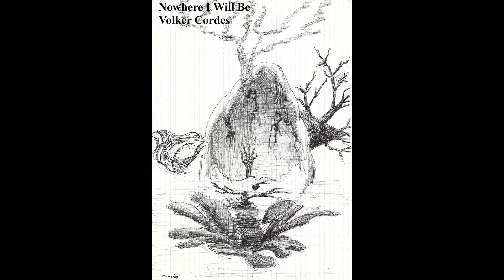Nowhere I Will Be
Sometimes I'd Like to Crawl into a Mousehole.